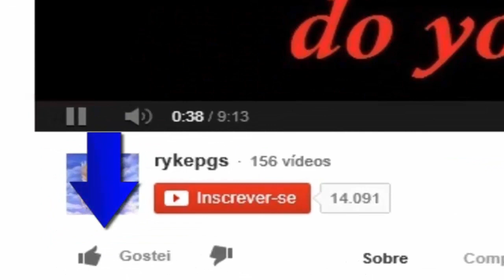Monster Adventures - Aventura #30 Vencendo o Bug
Aventura  30 - Vencendo o Bug

As Aventuras do game Monster Legends diretamente do canal REPETENTISS ;D